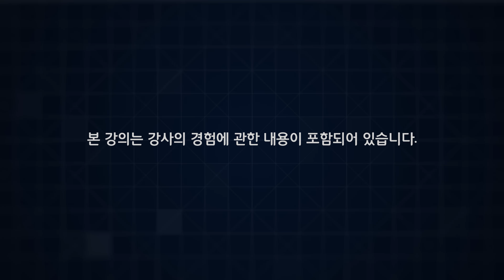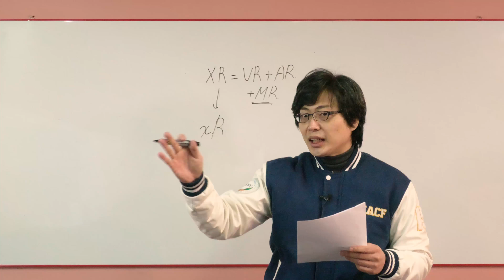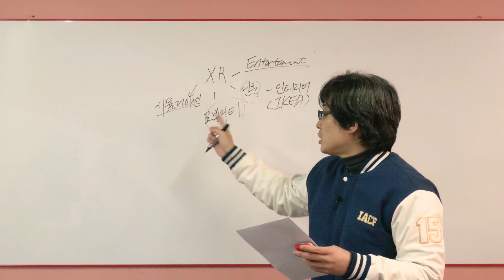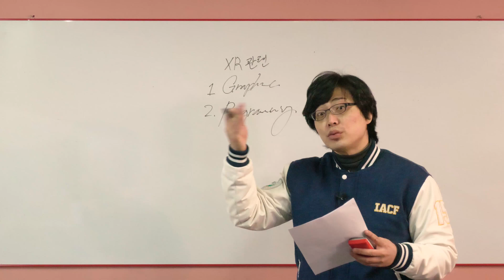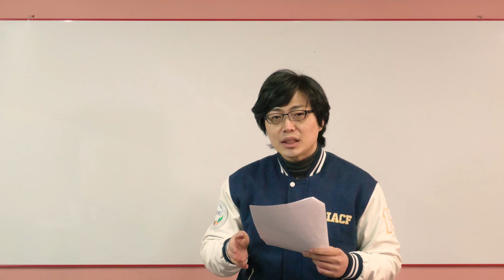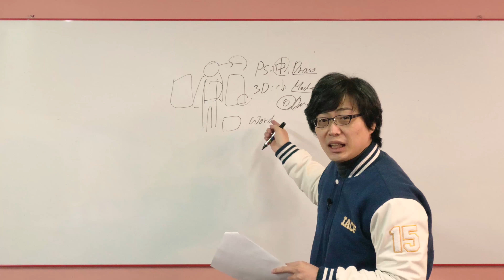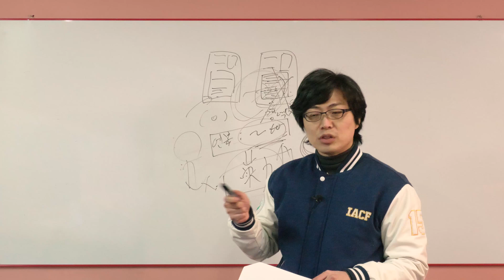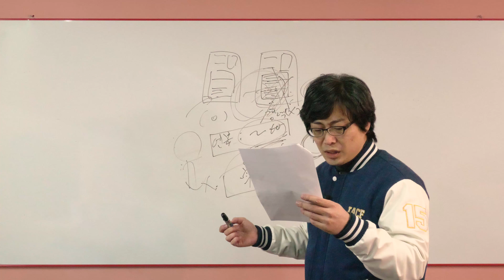[4차산업혁명 XR 콘텐츠 특강] XR분야 취업특강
[4차산업혁명 XR 콘텐츠 특강] XR 분야 취업특강

국민대학교 XR리서치연구센터 김대영 전문연구원